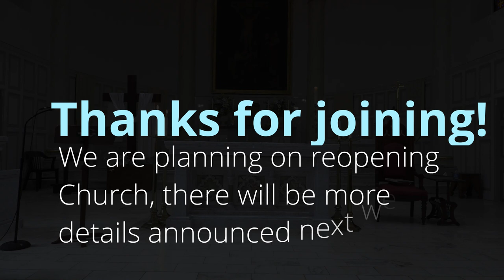Basilica of St. Joseph Proto-Cathedral Mass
Join us for Mass today.  We're currently planning on reopening the church, with more details coming out next week. Hope everyone is safe and sound, we look forward to seeing everyone again!